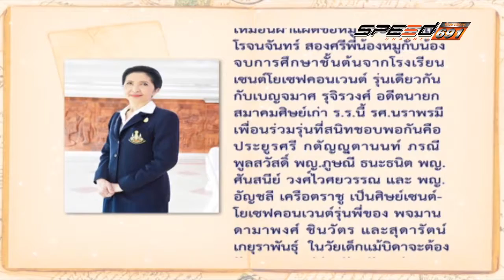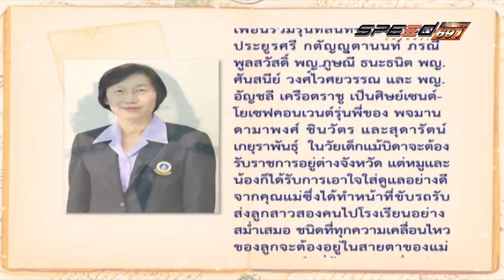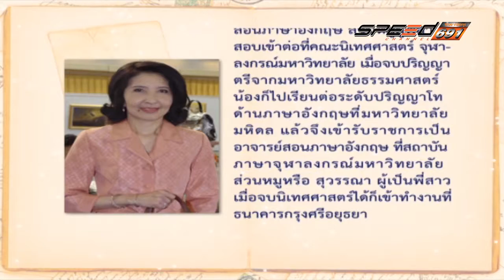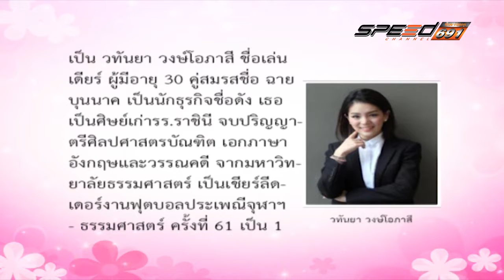Ladda 05 06 2016 (1/3)